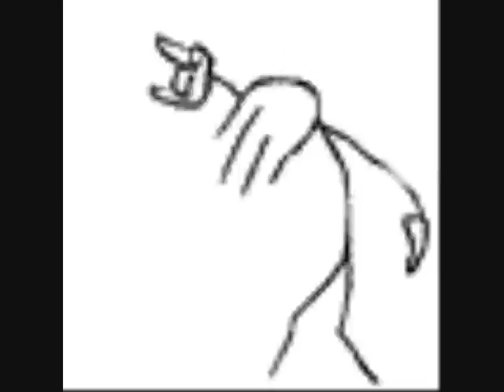Paul Panzer- Maid of Orleans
Feuchtraumbeseitigung Muschiiii-Lied mit lustigen Text,wie ich finde... :)